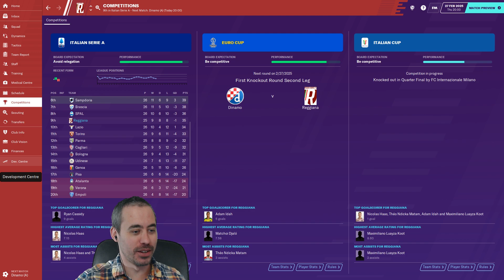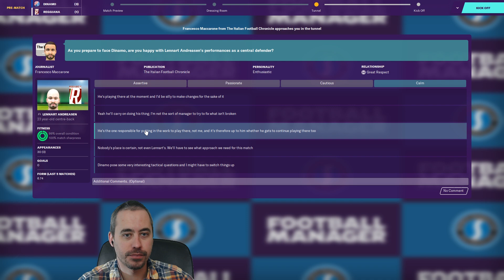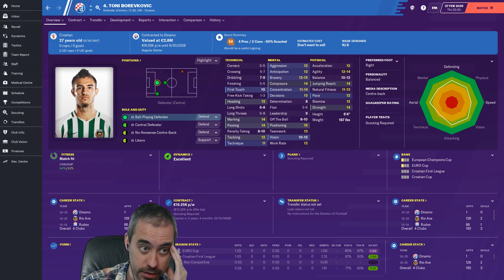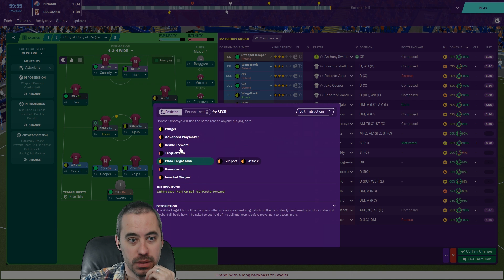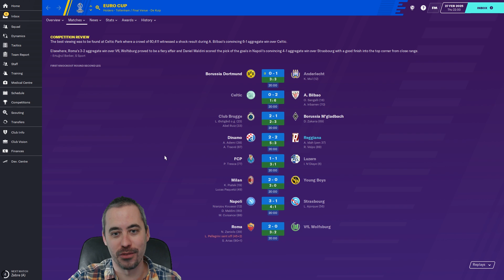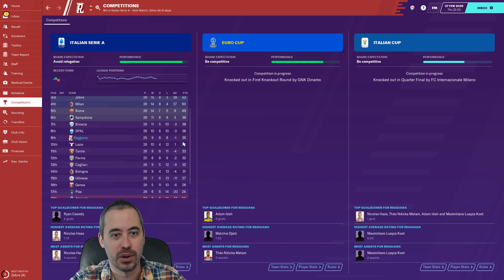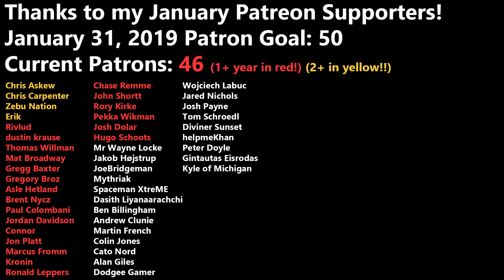FM20 - S6 EP7 - Can We Bounce Back Against Dinamo? - Reggiana Reborn - Football Manager 2020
Seriously, how many clear cut chances do you think we need to win this game?